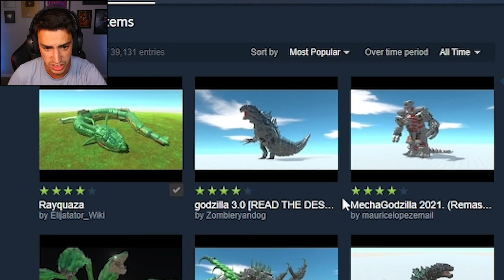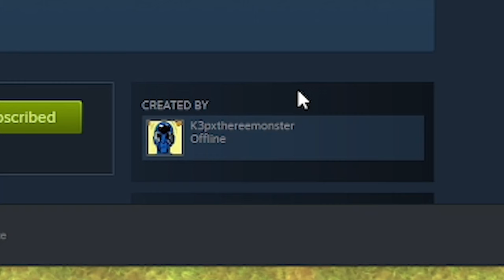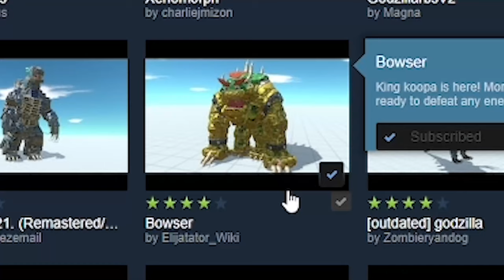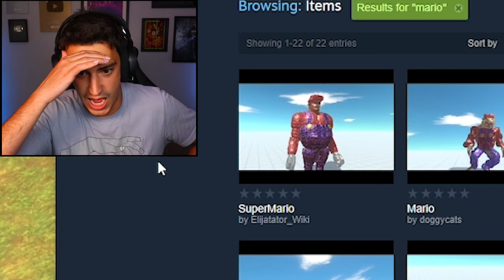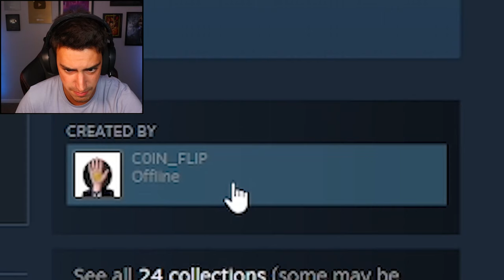FIGHTING THE BIGGEST MONSTER IN THE GAME?! (Animal Revolt Battle Simulator)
I fought the biggest monster in Animal Revolt Battle Simulator!